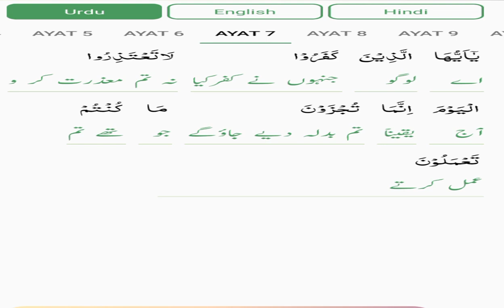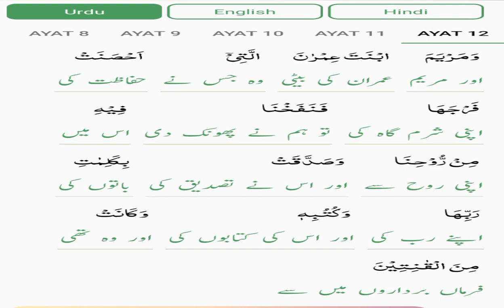para 28 word by word urdu translation with peacful voice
all word by word urdu quran translation with peacful voice